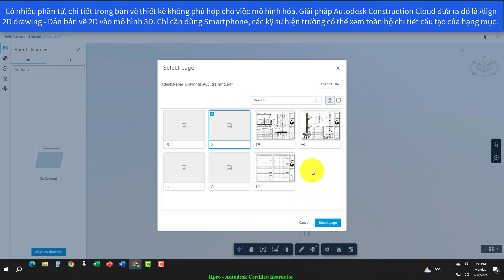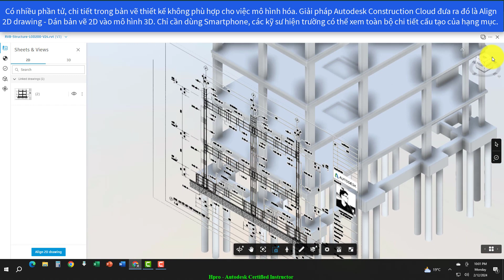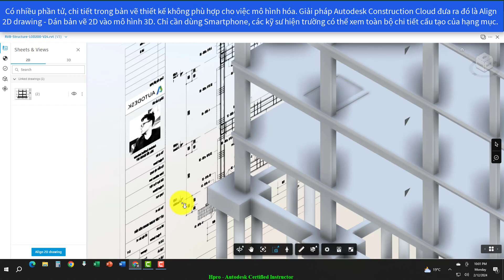Autodesk Construction Cloud - Align 2D Drawing: Dán bản vẽ 2D vào mô hình 3D p2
Có nhiều phần tử, chi tiết trong bản vẽ thiết kế không phù hợp cho việc mô hình hoá. Giải pháp Autodesk_Construction_Cloud đưa ra đó là Align 2D Drawing - Dán bản vẽ 2D vào mô hình 3D. Chỉ cần dùng smartphone, các kỹ sư hiện trường có thể xem toàn bộ chi tiết cấu tạo của hạng mục.